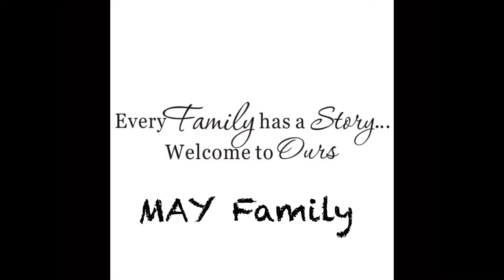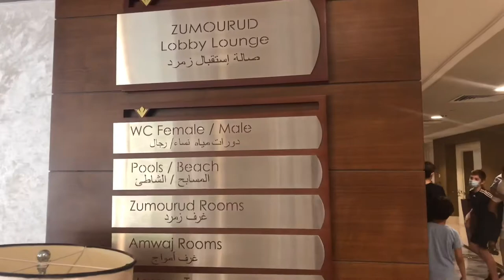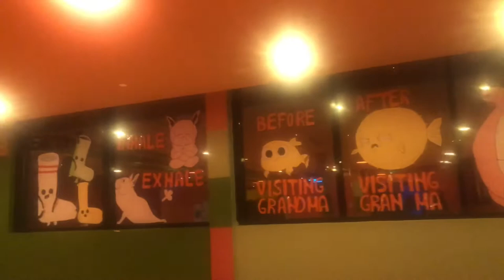Staycation @Rixos Bab Al Bahr - Ras Al Khaimah I MAYAMZ Family